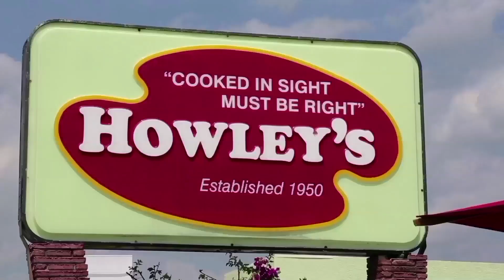COVID-19/Feeding Jobless (Package)